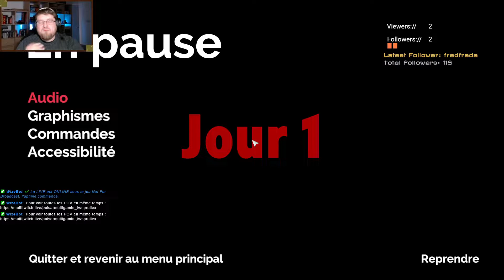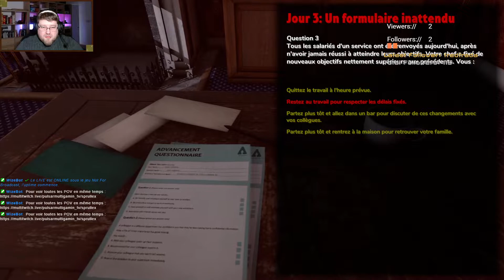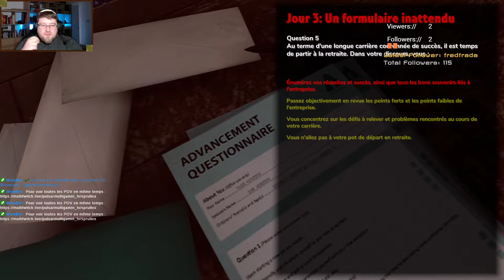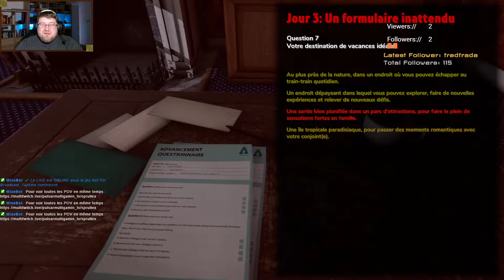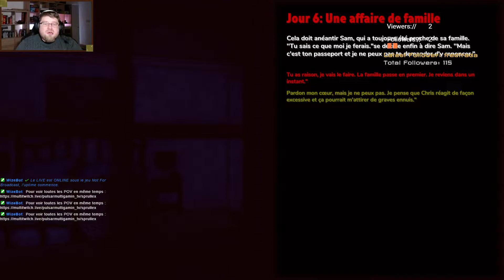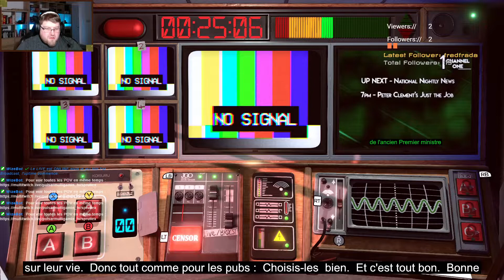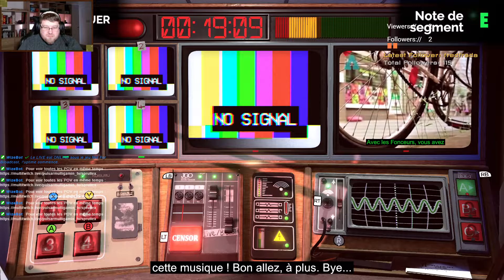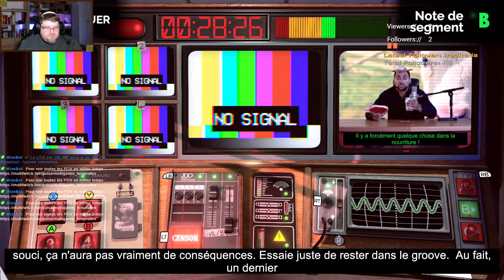Criminalité, débat, et mise en scène - Not For Broadcast : LP #02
On entre dans le vif du sujet avec plein de rebondissements